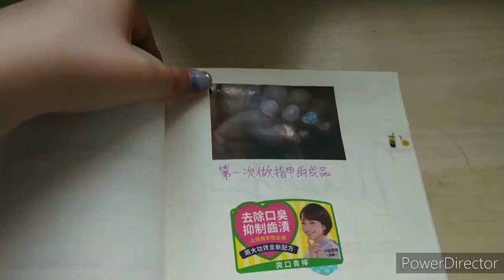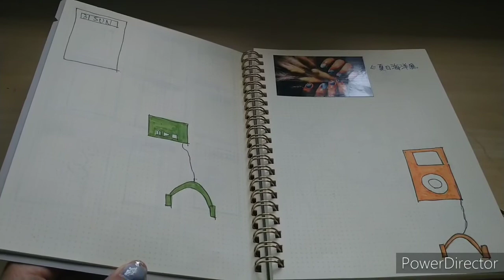不同的手帳模式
6:00 更正為monthly log（月計畫）
使用工具如下：
Midori +stand
Canon mini printer
Zebra mildliner
Pilot Frixon 3 colors 0.38 （自己去買0.5補充包)
Zebra Sarasa clip 0.5系列
Pilot Frixon stamp
Sakura micron 0.4
Prismacolor premier 72 color pencils